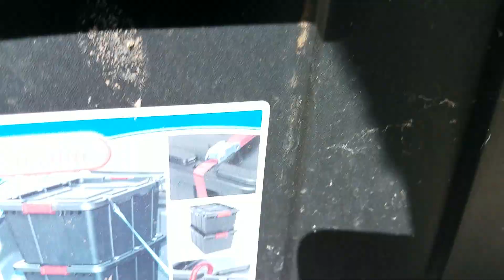March 2019 garden update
Rainy month, good and bad